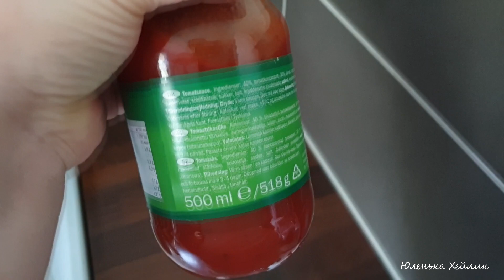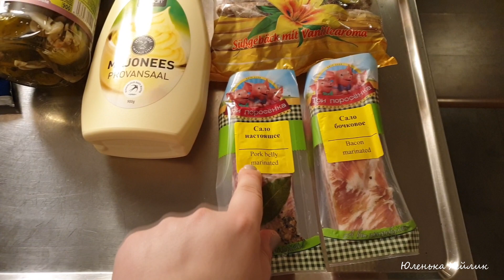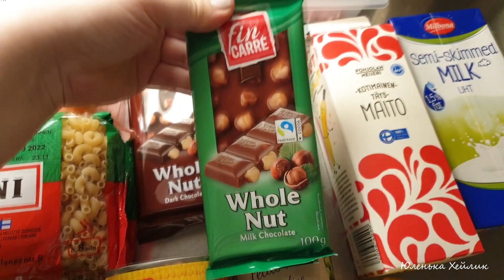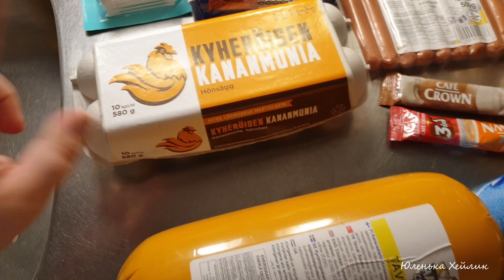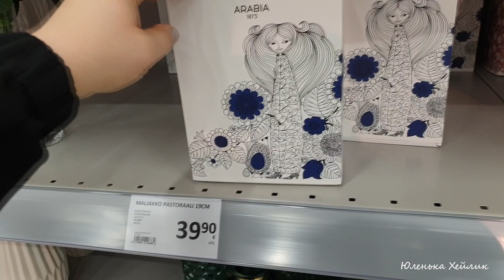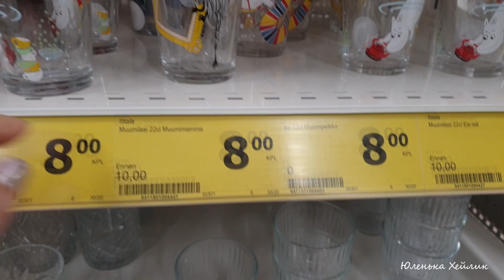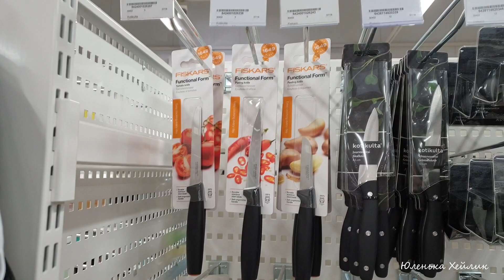Влог:Большая закупка продуктов✅Пеку Оладьи✅Супер быстрая и вкусная паста✅Купила Вакуматор из LIDL✅